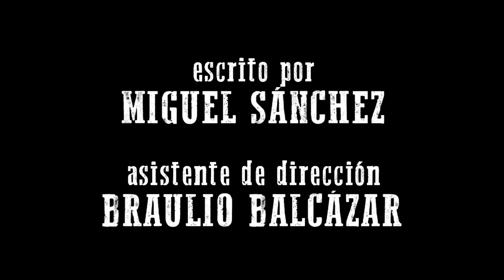La toma buena (2023). Dir.: Alfonso Ibáñez.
"La Toma Buena" es una adaptación del guion de Miguel E. Sánchez y una producción de Megara Cuandón.

Javier está actuando en el cortometraje dirigido por Diego, un amigo suyo. Sin embargo, es mal actor... y Diego está hasta la madre.